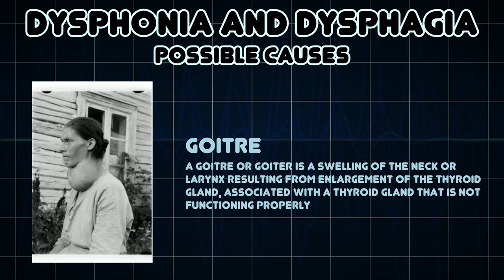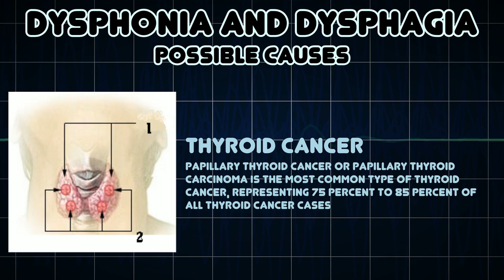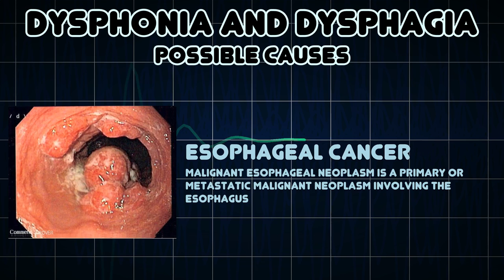Dysphonia and Dysphagia (Medical Symptom)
Possible causes of Dysphonia and Dysphagia (Medical Symptom)

Dysphonia is the medical term for disorders of the voice: an impairment in the ability to produce voice sounds using the vocal organs